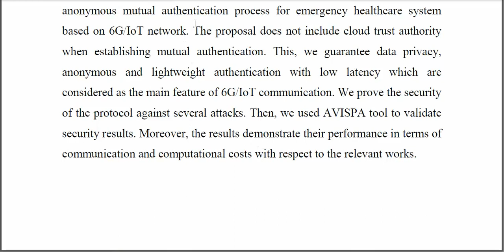Data Security and Anonymous Mutual Authentication in 6G IoT Healthcare System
IEEE PROJECTS 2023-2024 TITLE LIST
From Our Title List the Cost will be,
Python=4500/-
Mininet=5000/-
Dot Net Project =2500/-
Java Project=2500/-

Support Including Packages
* Complete Source Code
* Complete Documentation
* Complete Presentation Slides
* Flow Diagram
* Database File
* Screenshots
* Execution Procedure
* Video Tutorials
* Supporting Softwares

Support Specialization
* 24/7 Support
* Ticketing System
* Voice Conference
* Video On Demand
* Remote Connectivity
* Document Customization